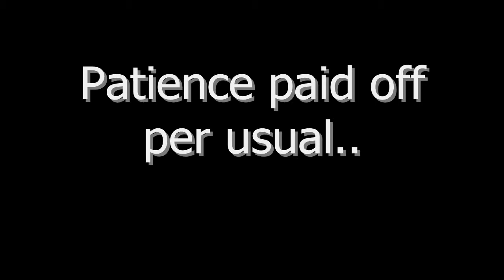Fishing for Spadefish with Shrimp - SPADEFISH ARE EXCELLENT TO COOK AND EAT!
Fishing for Spadefish with shrimp for huge Spadefish. You can also catch Spadefish using squid and jelly balls or jelly fish as bait. And wow are Speadefish good to cook and eat! Spades area a great eating fish, on of the best in the ocean. We fish for Spadefish on medium light tackle on offshore structure during the spring months. Catching Spadefish is about as fun as it gets!

The Spadefish are thick this season on the Atlantic ocean. There are hundreds of huge Spade fish up to 11 pounds and are abundant in the Spring season each year. This spring fishing season was excellent for spadefish fishing and we had plenty of great eating fillets and we cooked many pounds of them. Catch and cook Spadefish and you will be very surprised at the table quality of Spadefish.